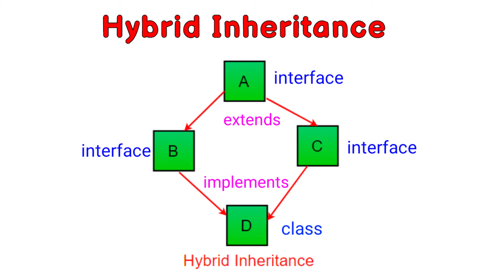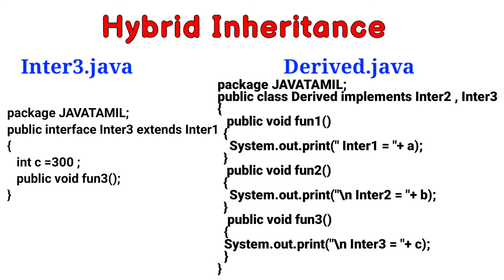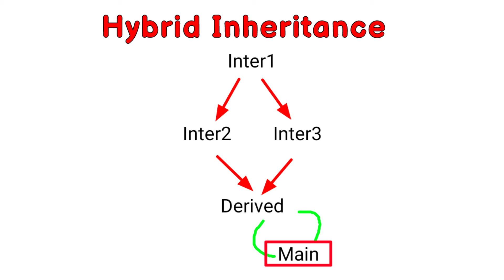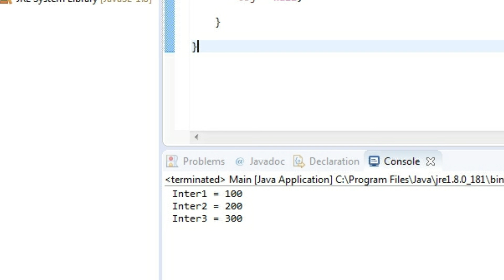#17 HYBRID Inheritance in Tamil | Types of Inheritance in Tamil | OOPS Concept in Tamil | JAVA TAMIL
HYBRID Inheritance in Java ,
HYBRID Inheritance in Java Tamil ,
What is Hybrid Inheritance in Java ,
Types of Inheritance in Java ,
Hybrid Inheritance in Tamil ,
JAVA TAMIL ,
Java Tutorial in Tamil ,
OOPS Concept in Tamil ,
JAVA Programming in Tamil ,
Class in Java Tamil ,
Package Concept in Java Tamil ,
Eclipse IDE software ,
Object in Java Tamil ,
Java programs ,
Programing in Java ,
Input in Java Tamil ,
Encapsulation in Tamil

Description keywords :

What is Compile Time Polymorphism in Java , what is Polymorphism , java Tamil , install Eclipse IDE , Java programming using Notepad , run Java program in command prompt , cmd , run Package Program in Command prompt , Package Program in Notepad , types of Inheritance in Java , Tamil Programming Tutorial

Song                     JAVA TAMIL Voice
Artist
Licensed to         JT - JavaTamil edu
YouTube by         JAVA TAMIL CH